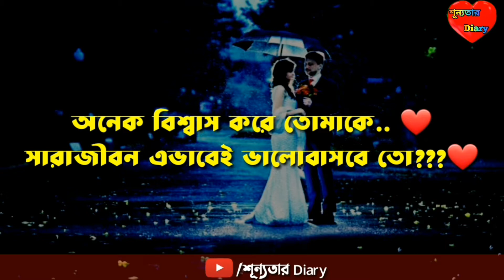এই যে পাগল.. হুম তোমাকেই বলছি.. || শূন্যতার Diary